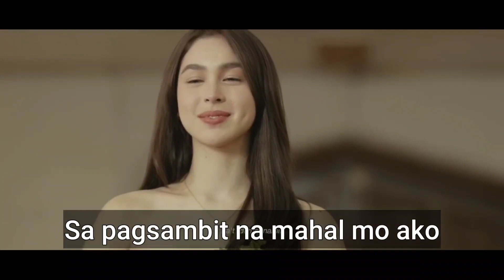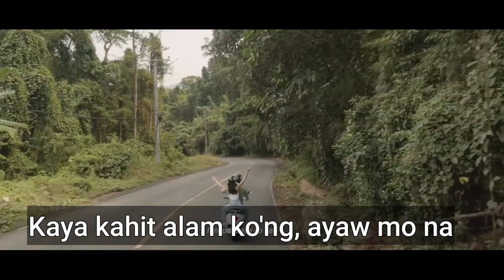PAUBAYA - OUR OWN VERSION